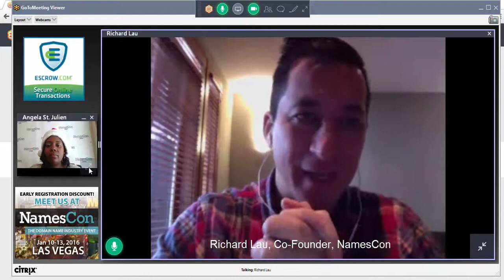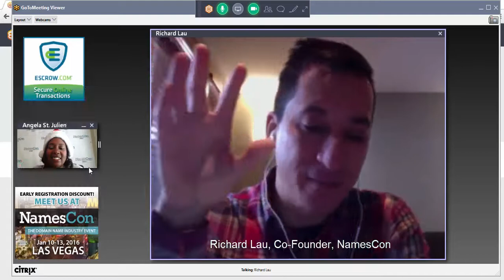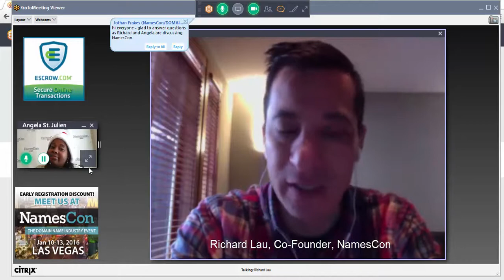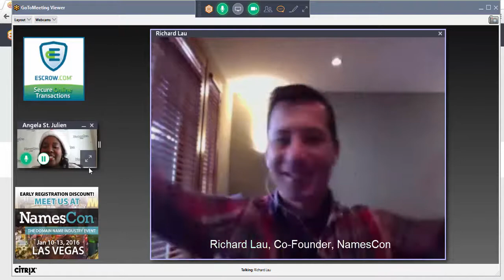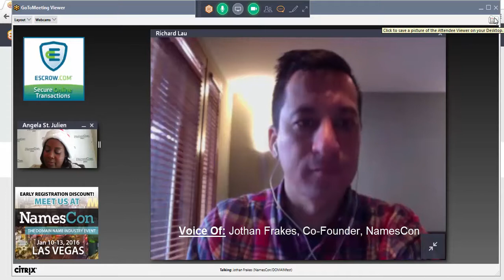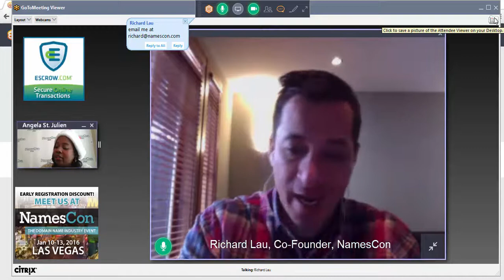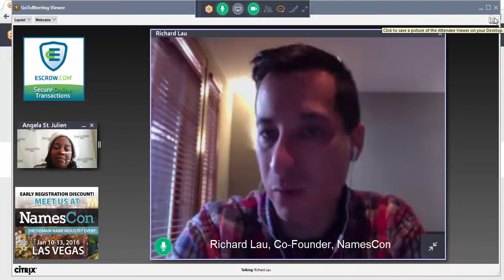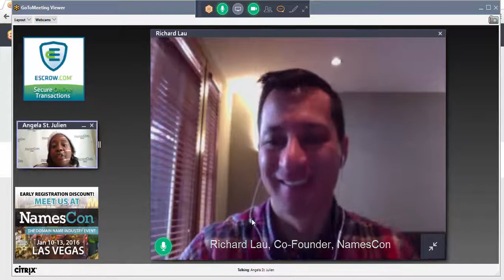HappyHour Chat With Team NamesCon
Yesterday, I got the chance to have a chat with "Team NamesCon," which included Co-Founders Richard Lau and Jothan Frakes. Let's just say, this year's conference is going to be electric!

Sunday has been more of a day for arrivals in the past, but there has always been a light schedule for those who are ready to get started. This year, Sunday may very well be the most exciting and networking focused day of the conference. The Team has added some very interesting ways for attendees to learn about various industry topics with their new Topic Tables, which serves as a round table discussions led be subject matter experts.

Also new this Sunday is Networking Lanes. Industry companies are able to create a pop-up style exhibit from noon until 6 pm to showcase their business service to the attendees. This allows smaller companies who don't have the resources to man a full exhibit throughout the week, to still make an appearance and have an impact on conference goers.

Jothan gave us a hint of things to come with this years content and I'll just tell you all to hold on to your seats! We're going to hear from some big brands this year, covering every topic you could want at a tech conference. Jothan has a few surprises up his sleeve so keep an eye on the agenda and NamesCon's facebook event for announcements.

If you're looking for the ultimate Vegas Nightclub experience, Uniregistry has you covered! They've pulled out all the stops to book one of the world's top 3 nightclubs for us to unwind and have some fun. Sunday's Cocktail party will feature Statton Hammock, aka DJ STATN from Rightside and the annual Waternight fundraising party will feature Radix Registry's own Sandeep Ramchandi, aka DJ Sandy. Have a great time while also supporting a good cause and Industry talent.

Once again Richard and Jothan were incredibly generous and offered a discount code for Brand.bar. If you're interested in saving $200 on your registration, watch or listen below for the code.